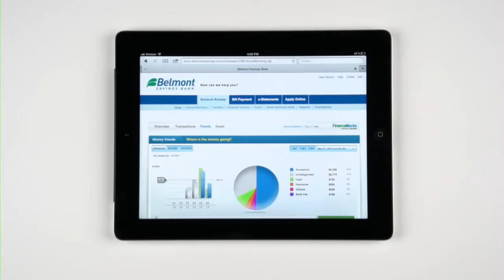Belmont Savings Bank Online Banking Commercial